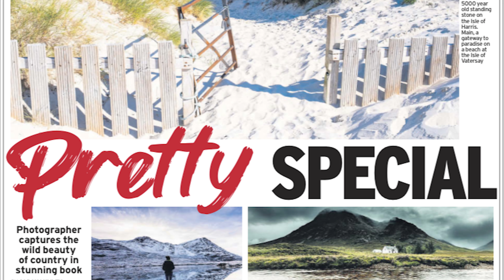I've suffered from mental health issues - this is how photography helped me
Many people, like me have suffered from mental health issues. This is the short account of how photography has helped me through the dark times of my life. I have found the journey of photography to be one that has brought me through the many difficult and hard times in life, to a place of peace.

I tell my story of the last 10 years of my photography career and how the process of taking photographs has massively helped my mental health.

If you struggle with any mental health issues, I believe that photography could really help you to find a more positive place in life.